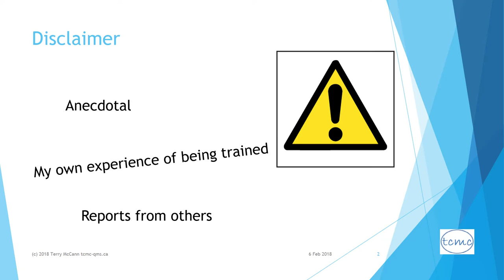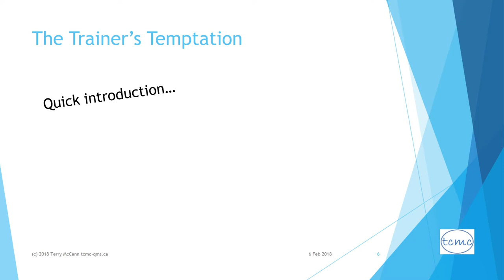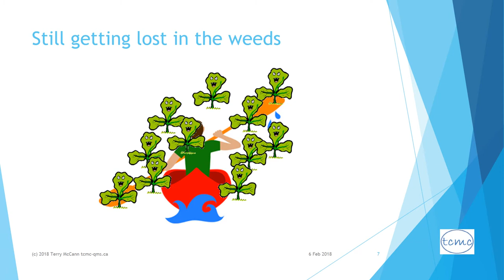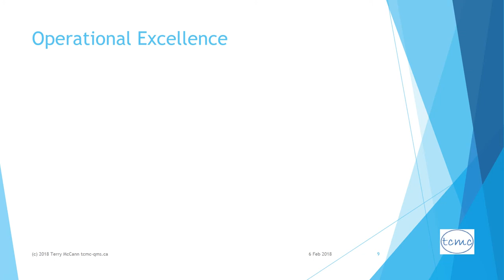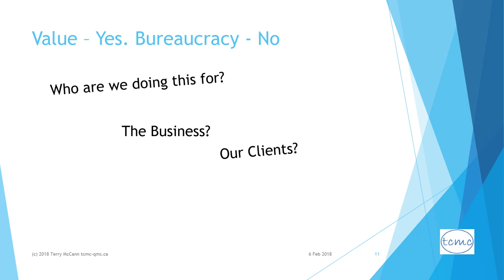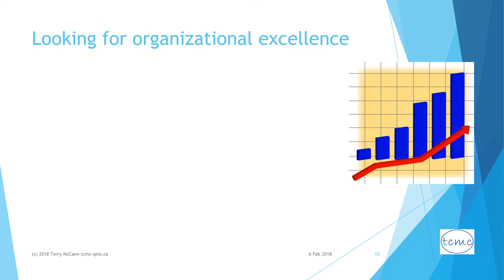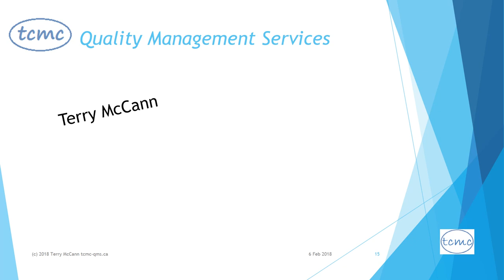A Common Mistake in ISO Training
A common weakness in ISO Training such as for ISO 9001 is to focus exclusively on the requirements of the Standard and either forget WHY we are implementing the Standard or implement it for the wrong reasons. We need the spirit AND the letter, not just the letter.